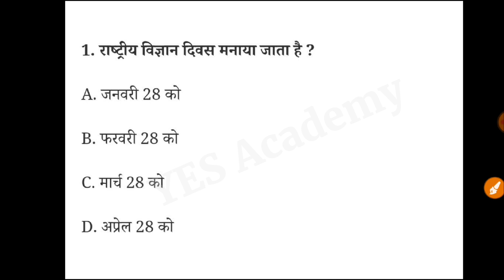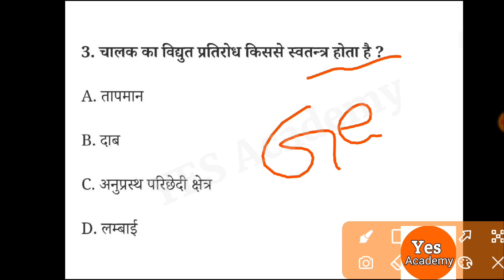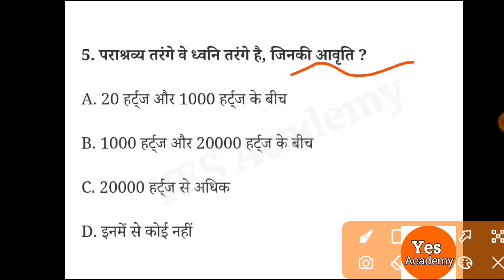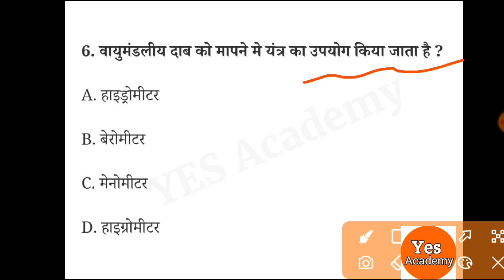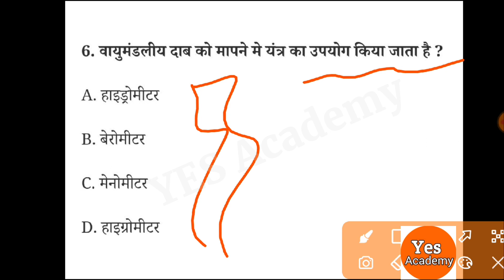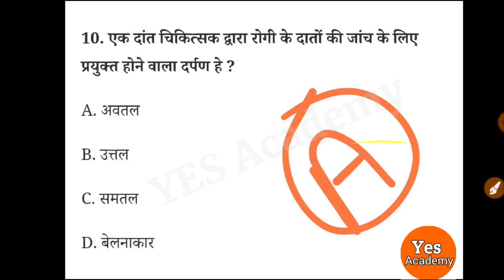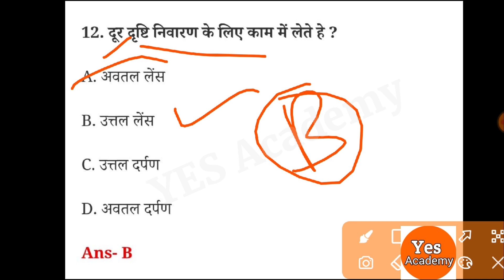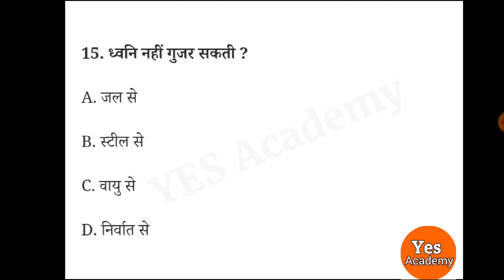MP Patwari || MP Forest Guard 2022-23 || Science Most Important Question || By YES Academy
MP PATWARI SCIENCE CLASSES | MP PATWARI 2022 VACANCY | MP PATWARI SCIENCE | PATWARI 2022-23

YES Academy
Nagendra Sir